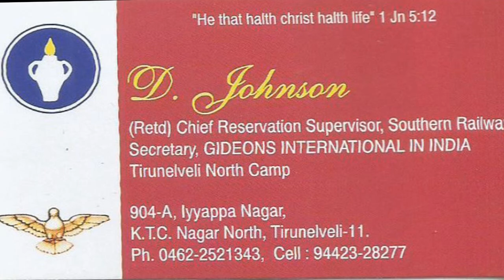Bro. D. Johnson I 16/11/2021 I JTK TV